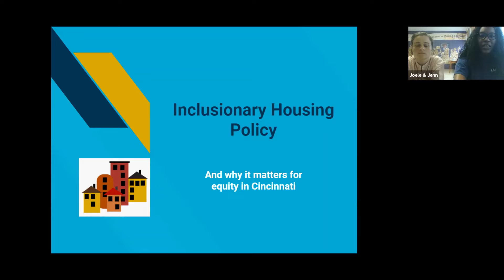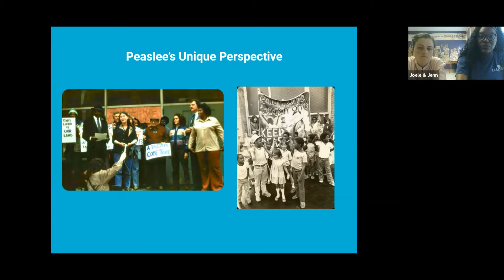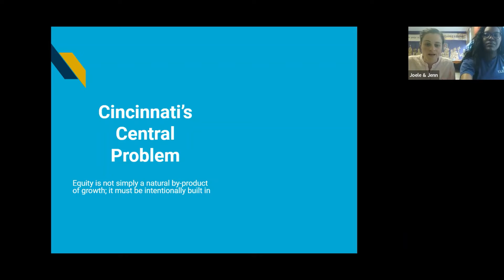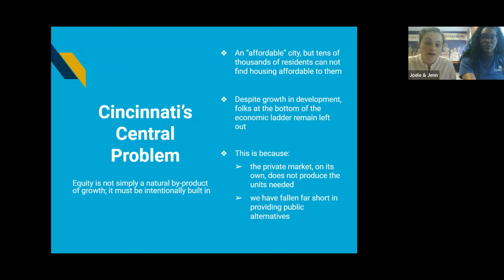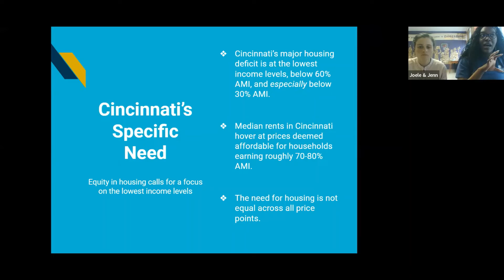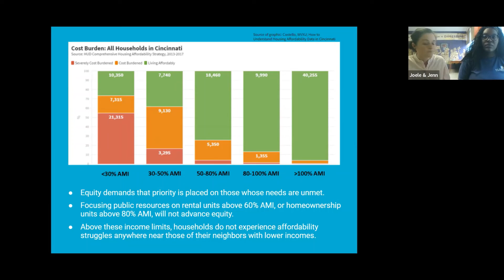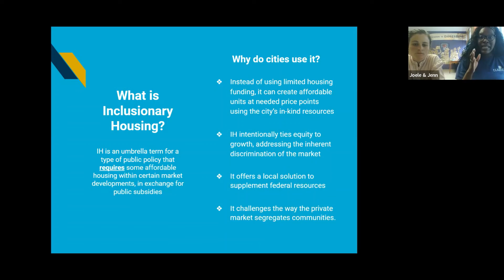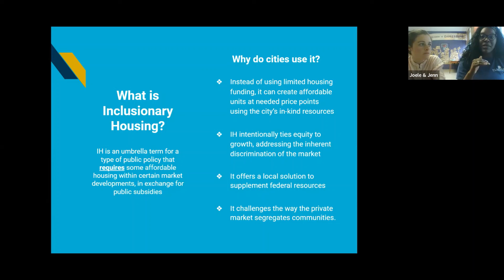Promoting More Equitable Policies for Cincinnati's Neighborhoods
Cincinnati needs more equitable policies for neighborhood development as well as more affordable housing. The Peaslee Neighborhood Center has taken a leadership role in advocating for initiatives focusing on these needs. At the next Community Issues Forum, Joele Newman, Peaslee's Community Organizer, and Jenn Arens, Peaslee's Social Justice Education Coordinator, will discuss work in progress promoting inclusionary housing and its Equitable Development Rubric. This Zoom Forum took place on Thursday May 5th at 12:00 Noon. As usual, questions and comments will be invited from Forum attendees